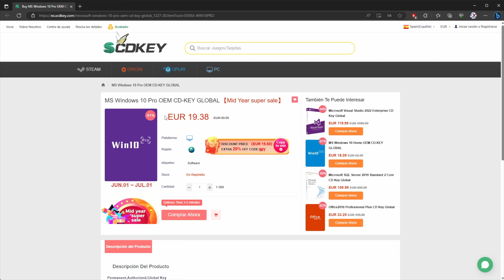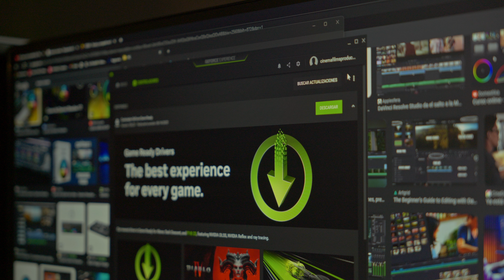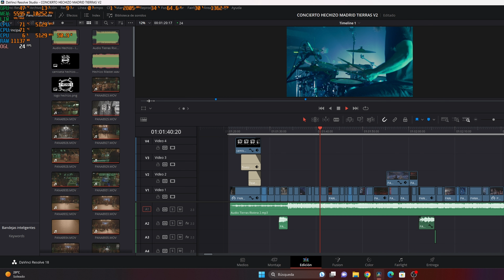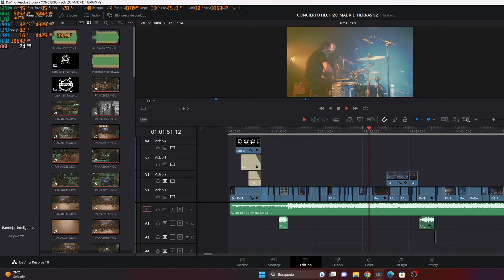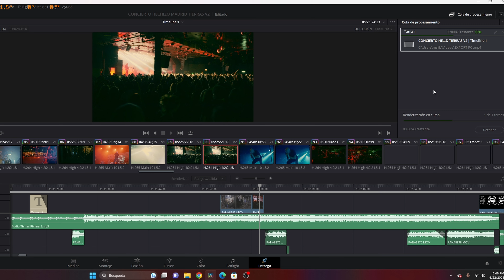MSI INFINITE S3 VS Portatil Gaming MSI 👊 ¿PC premotado o un portatil? 🤔 Pruebas y opinión 👾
En el vídeo de hoy vamos a enfrentar un sobremesa premontado MSI INFINITE S3 contra un portatil gaming. ¿Merece la pena? ¿Es mejor que un PC por piezas? ¿Cómo rinde? Lo vemos!